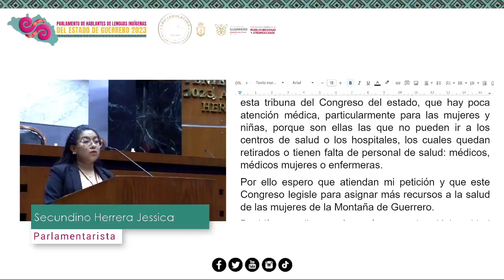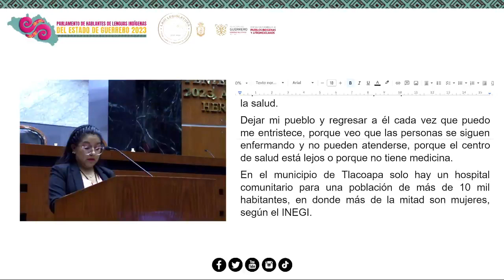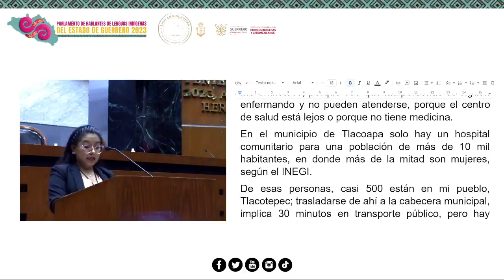Jessica Secundino Herrera | Parlamento de Hablantes de Lenguas Indígenas | 25 de Octubre 2023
La parlamentarista Jessica Secundino Herrera participa con el tema: Llamado a la acción en nombre de las mujeres de Tlacotepec, en la Montaña de Guerrero, por la falta de atención médica, especialmente para las mujeres y niñas de la región.